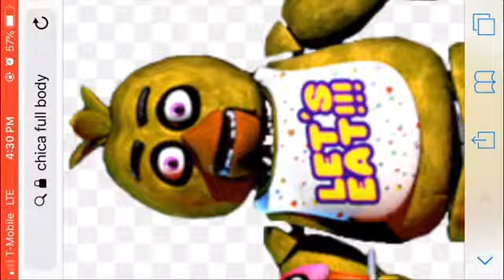Making FNaF Characters Into Gachaverse Version! (Part 3- Chica)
“A bang bang coming from the kitchen. Put that cupcake down you sweet little chicken!!” (-Song lyric by CG5)
Well here’s Chica guys!! Not my best for in this video but the thumbnail is the mastered look! Hope you enjoy! 🤩